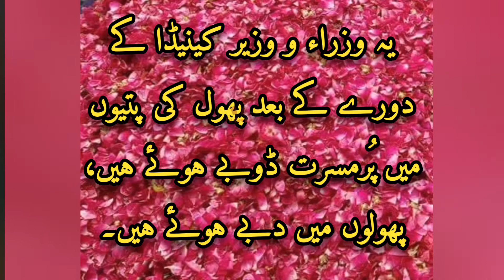Imported Sarkar NaManzoor NaManzoor | Imported Speaker NA Raja Parvaiz Is Immersed In Flower Petals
سندھ کی عوام سیلاب میں ڈوبی ہوئی ہے، مہنگائی اور لاقانونیت میں پسے ہوئے ہیں اور یہ امپورٹڈ حکمران اپنی اپنی مستیوں میں گم ہیں۔